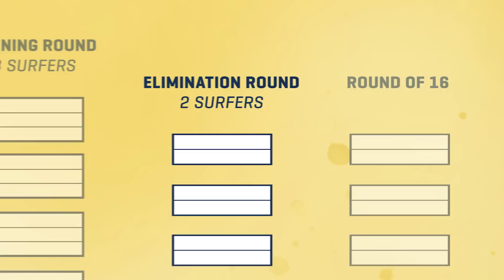Surf City El Salvador Pro Scoring Breakdown With Rules And Judging Analyst Richie Porta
To help add clarity and perspective to the scoring, Rules and Judging Analyst Richie Porta shares his decades of experience and breaks down what may be happening in the judges' tower. Watch the Surf City El Salvador Pro June 12 - 20.

For More Check Out:
Virtual Eye: Surf City El Salvador Pro - New Stop On Dream Tour Is A Perfect Right Point Break

The Championship Tour’s second half moves from one dream destination to the next. At their first-ever event in El Salvador, the competitors will be treated to a world-class, rippable right pointbreak. With the mystery of a new location, and a wave that offers endless opportunity for regulars and goofy-footers alike, Punta Roca is a level playing field where the fight for the WSL Final 5 will flourish.